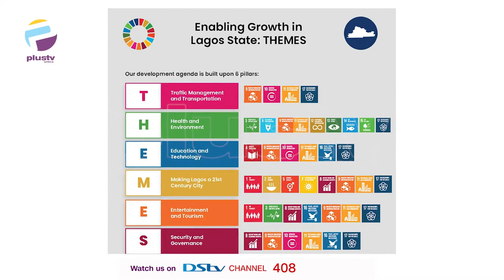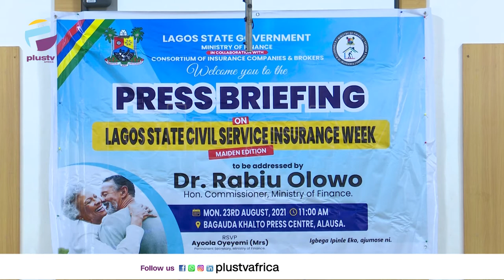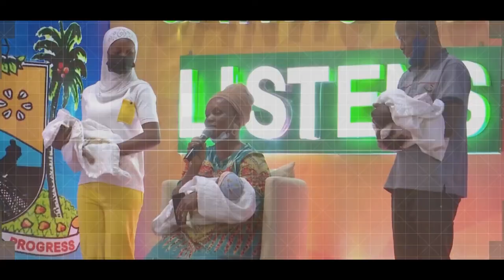Lagos Resume Vaccination With Moderna | Task Force To Physically Remove Beggars|GREATER LAGOS VISION